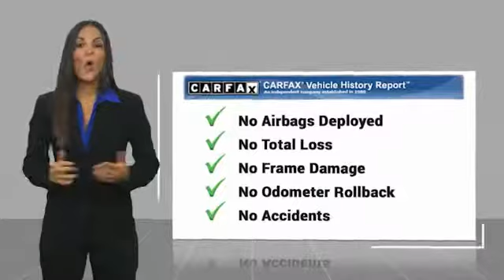2017 Porsche Macan ORANGE TUSTIN PLACENTIA FULLERTON ORANGE COUNTY 00C90495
Villa Ford
2550 N. Tustin St.

VILLA FORD PROUDLY SERVICING ORANGE, TUSTIN, PLACENTIA, FULLERTON, ORANGE COUNTY, & SURROUNDING SOUTHERN CALIFORNIA LOCATIONS. THIS BLACK 2017 Porsche MACAN IS EQUIPPED WITH A Engine: 2.0L I-4, TRANSMISSION, AND RECEIVES AN ESTIMATED 20 City/25 Hwy MPG. CONTACT VILLA FORD AT TO SCHEDULE A TEST DRIVE AND TAKE THIS 2017 Porsche MACAN HOME TODAY, OR VISIT OUR SHOWROOM CONVENIENTLY LOCATED AT 2550 N. TUSTIN ST. ORANGE, CA 92865. STOCK #: 00C90495 | 2017 Porsche Macan AWD TRACTION CONTROL POWER PASSENGER SEAT AIR CONDITIONING 2017 Porsche MACAN AWD Recent Arrival! RED TAG TENT SALE Going on Now !! Priced below KBB Fair Purchase Price! 2017 Macan Porsche AWD 7-Speed Porsche Doppelkupplung (PDK) Clean CARFAX. Black 2.0L I4 4D Sport Utility RED TAG PRICING TENT SALE Going on Now !! We have hand-picked our premium inventory from all the best sources - off-lease, rentals and trade-ins. The best vehicles at the best RED TAG prices!!! Awards: * JD Power Initial Quality Study (IQS) * 2017 KBB.com Best Resale Value Awards * 2017 KBB.com 10 Most Fun SUVs * 2017 KBB.com Brand Image Awards * 2017 KBB.com 10 Most Awarded Brands Reviews: * Quick acceleration regardless of engine choice; most athletic and engaging to drive SUV in its segment; surprisingly comfortable and composed ride; excellent interior quality makes the cabin feel a step above its competitors; long list of options means you can customize every last detail to your liking. Source: Edmunds STOCK #: 00C90495 | VIN: WP1AA2A52HLB81893 | 2017 Porsche Macan AWD TRACTION CONTROL POWER PASSENGER SEAT AIR CONDITIONING Villa Ford